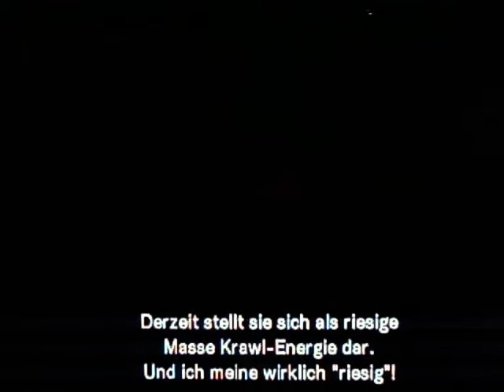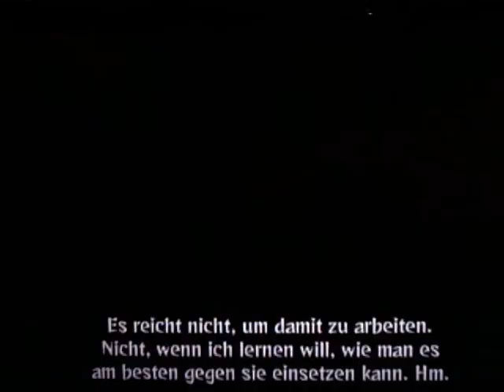Spectrobes Der Ursprung Deutsch Part 39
Kapitel Slayso: Krawlosphäre in Anmarsch und Krawlüberaschung auf Slayso